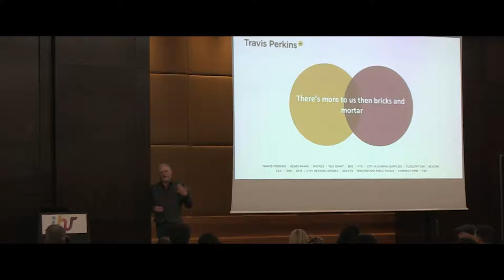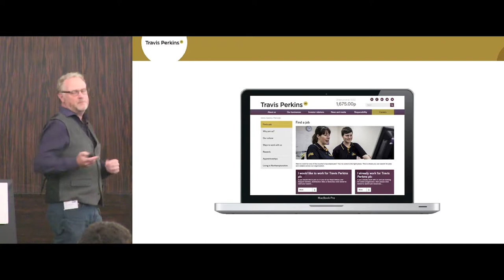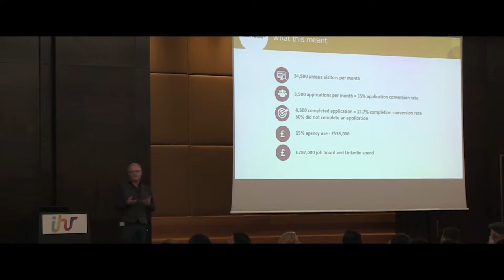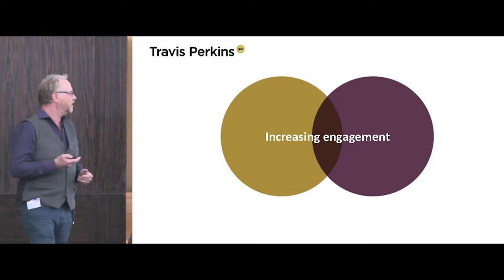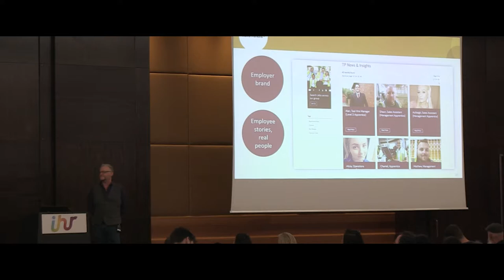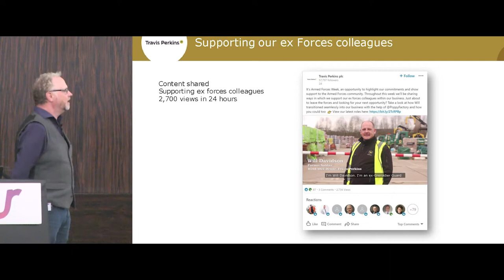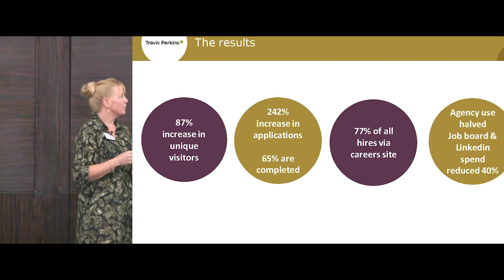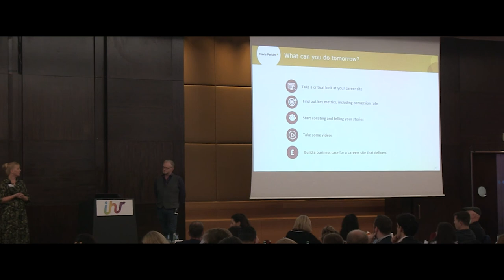The Power of Your Employer Brand and Its Use for Attracting Talent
Rebecca Martin-Cortez, Head of Resourcing, Travis Perkins & David Johnston, Account Director, 4MAT